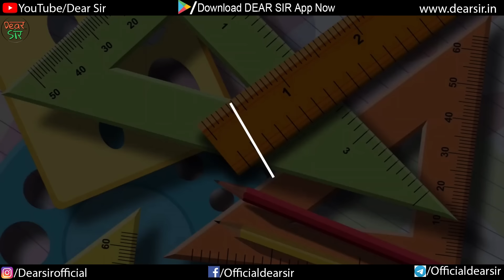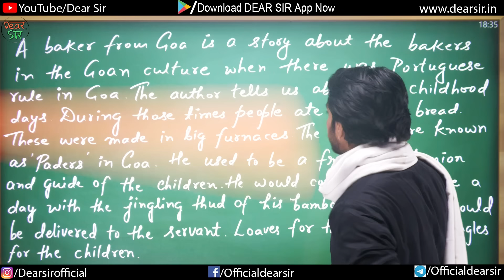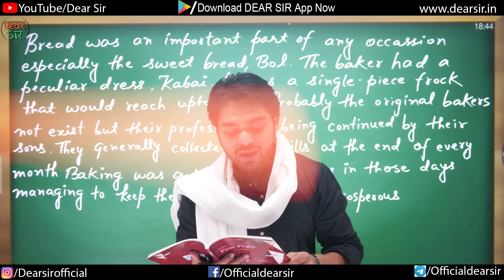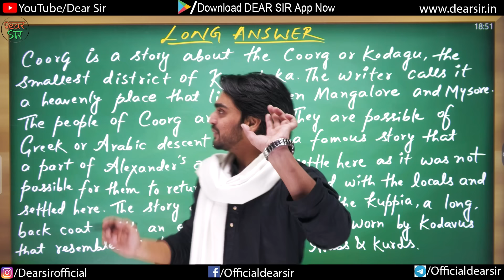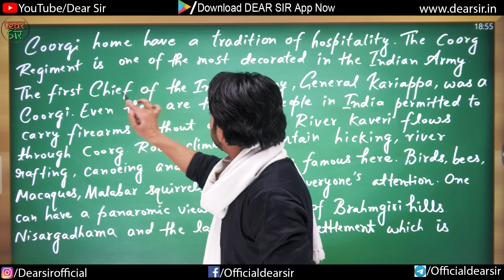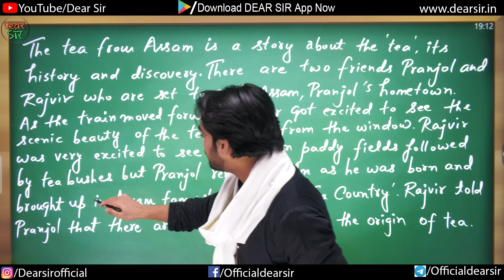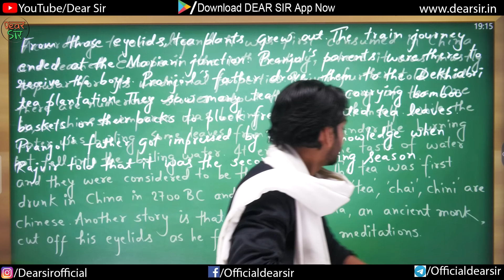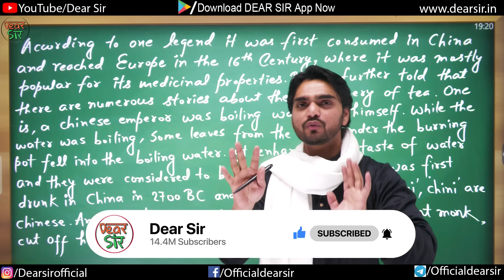Glimpses of India | A Baker From Goa/Coorg/Tea From Assam | English Class 10 Chapter 7 | Explanation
Welcome to the "Glimpses of India" chapter of class 10th English. This chapter features three captivating stories that showcase the rich culture and traditions of India.

The first story, "A Baker from Goa," delves into the traditional bread-making practices of Goa and how bread has become a beloved staple in the diets of Goans.

The second story, "Coorg," takes us on a journey to the picturesque southern region of India, where the people are known for their bravery and beauty. Coorg is a nature lover's paradise, making it the perfect destination for a getaway.

The final story, "Tea from Assam," explores the deep-rooted connection between Assam and tea, and how the region produces the largest amount of tea in India.

Join us as we delve into these fascinating stories and gain a deeper understanding of the diverse and rich culture of India.

Here are the Key Moments of the video 👇

00:00 Intro of the Video
01:01 Glimpses of India Chapters Overview
02:04 A Baker From Goa Story
07:15 A Baker From Goa Questions
09:04 Coorg Story & Long Answer
17:27 Coorg Questions
18:00 Tea From Assam Story
25:53 Tea From Assam Questions
26:57 Outro